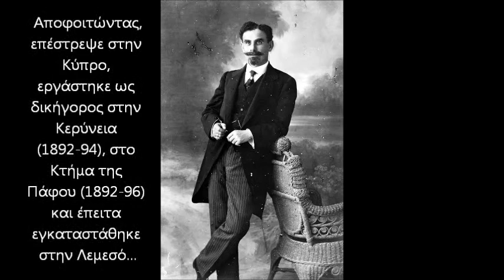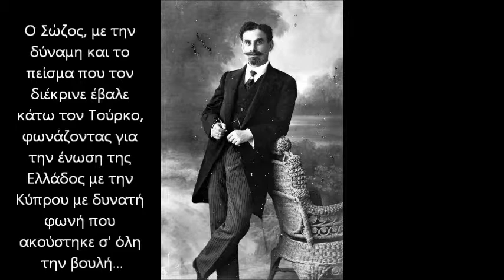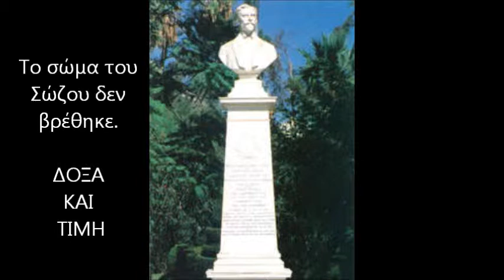Χριστόδουλος Σώζος - Δήμαρχος Λεμεσού - Μακεδονομάχος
Αφιέρωμα στην σπουδαία μορφή του Ελληνισμού που ακούει στ' όνομα Χριστόδουλος Σώζος. Χρησιμοποιήθηκαν οι εξής πηγές:

Του εθνικού μας ποιητή Βασίλη Μιχαηλίδη:
ΕΙΣ ΤΟΝ ΗΡΩΪΚΩΣ ΠΕΣΟΝΤΑ ΧΡ. ΣΩΖΟΝ
Τζαί πκοια μάνα, Χριστόπουλε,
στο μνήμα σων να κλάψη;
πκοια μάνα την καντήλαν σον
εν νάρτη να την άψη;
τζαι πκοια κοπέλλα λίβανον
εν νάρτη να καπνίση,
το μνήμα σου τριαντάφυλλα
τζι αθθούς να το ραντίσει;
Πκοιά λιερή το Σάββατον
στους λας εν να θωρκέται
γονατιστή στο μνήμα σου
να πικρανακαλιέται;
Αχ! Σώζο, επολέμησες
μιάλην να δης Ελλάδαν
η δάφνη έσιει μυρωδκιάν
αμμάσιει κ'αι πικράδαν.
Έσιει παντού η δάφνη σου
τους τόπους μυρισμένους,
αμμά εμάς η πίκρα της
έσιει μας ψατζιεμένους.
Συγχώρα μου που άρκησα
τραούδι να σου γράψω
εν ηξέρω το μνήμα σου
νάρτω τζαι τζει να κλάψω.